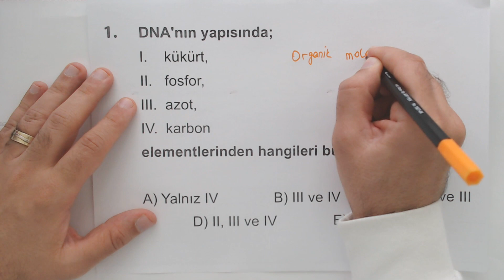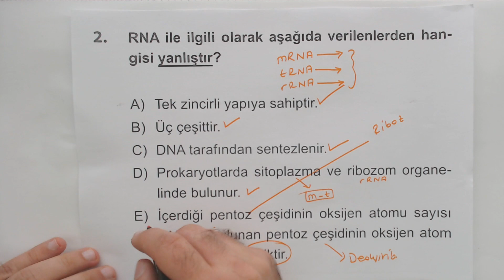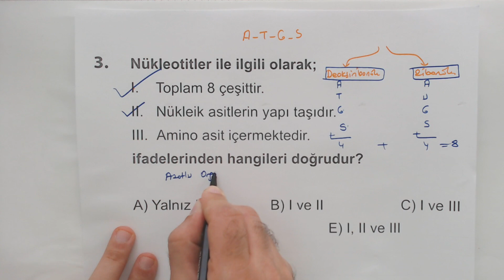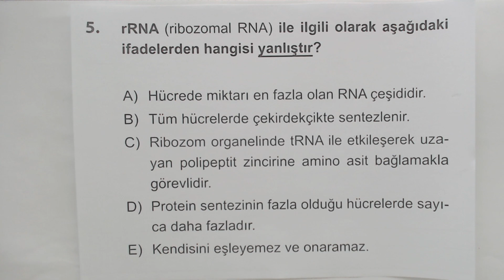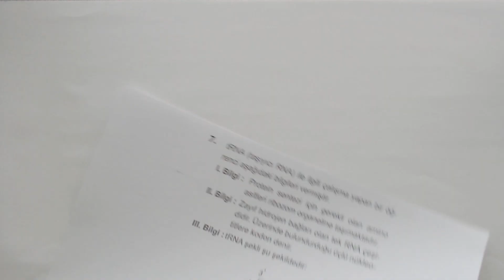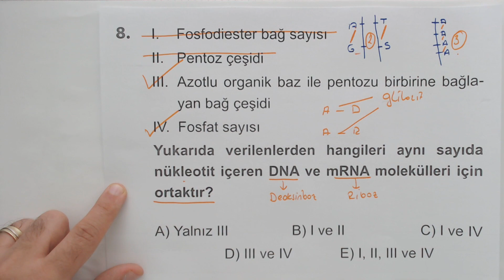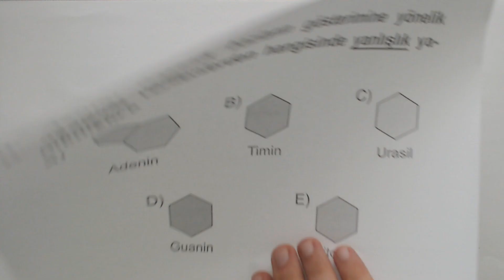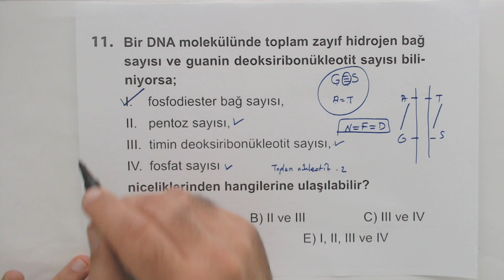Çöz Kazan AYT Biyoloji Soru Bankası Çözümleri Genden Proteine Nükleik Asitler Test 1